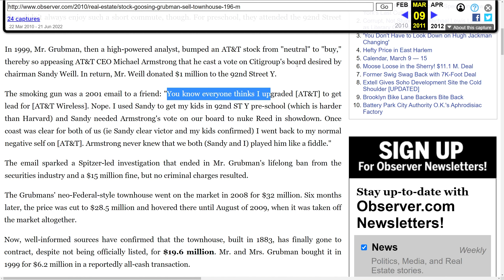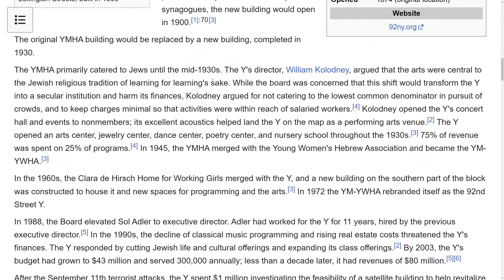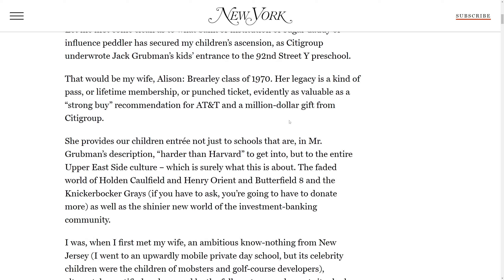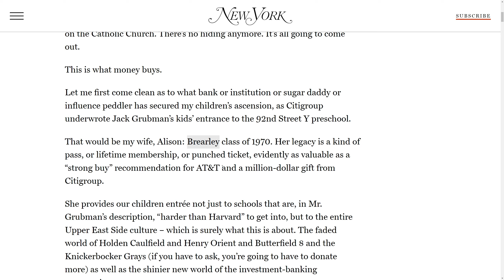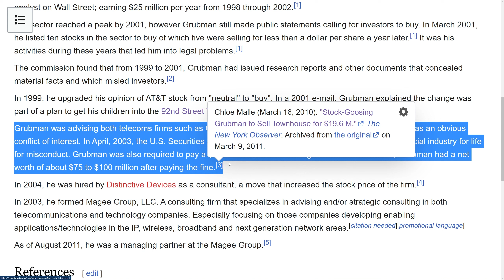Rich Banker Commits Fraud for Pre-School Admissions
Don't take what people say on internet videos too seriously